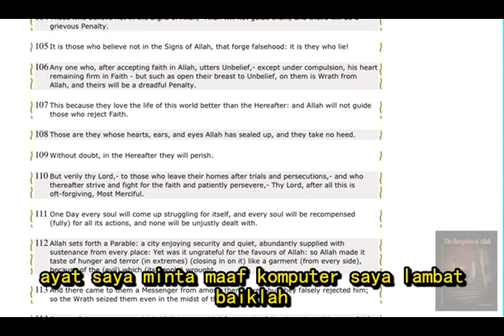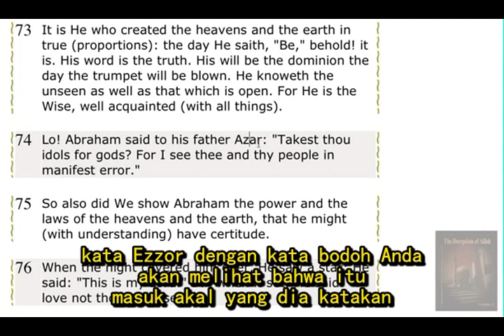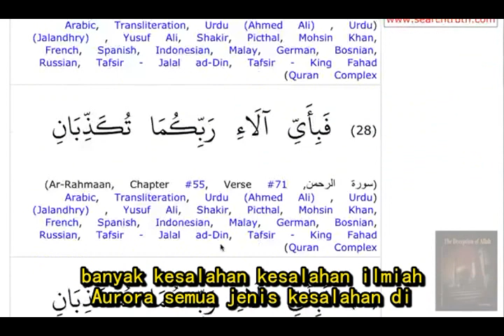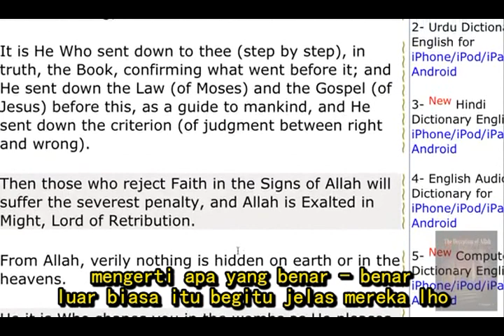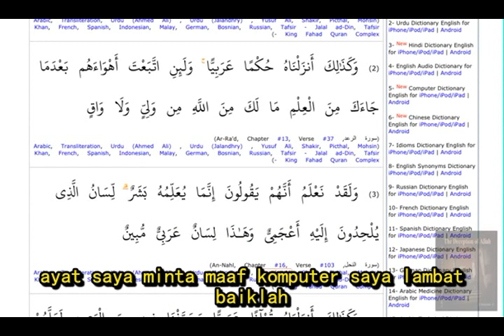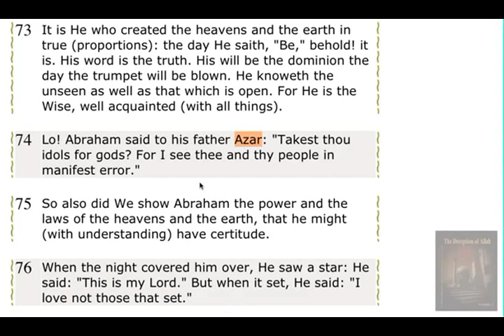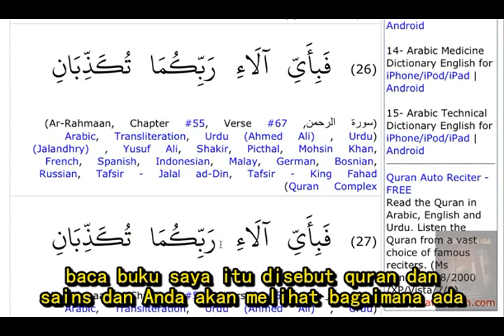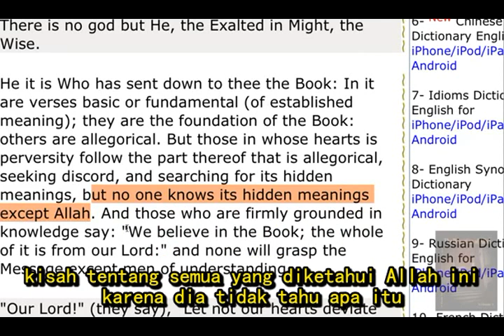Belajar Bahasa Arab Yang Baik & Benar Bersama Christian Prince